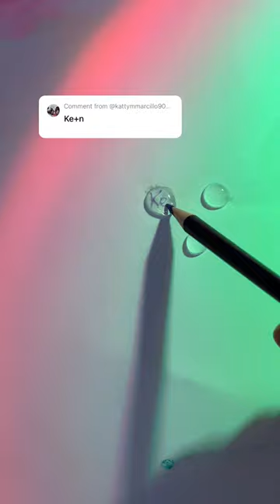Write in comments what to do next 🥰